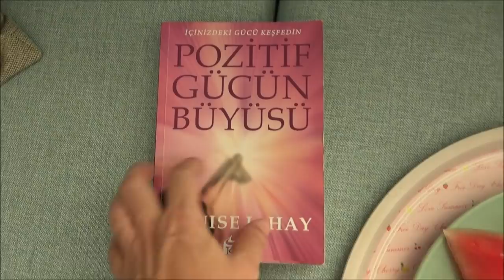HER İŞİMİZ BEKLEMELİ OLUYOR...NESLİHAN'IN EVİNE GİTTİM...NEDEN VİDEO ÇEKMİYOR ??? (VLOG 815)